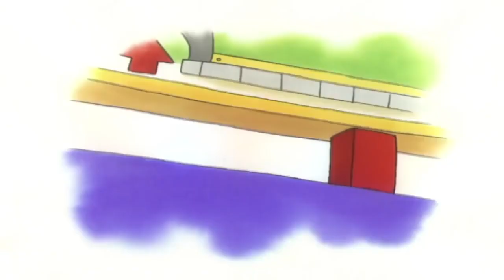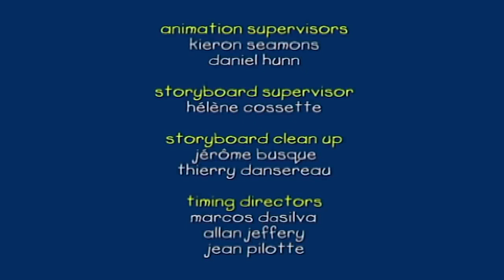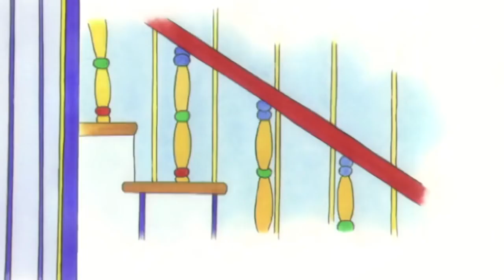Caillou és a Különleges Kutya | Caillou Magyarul - WildBrain